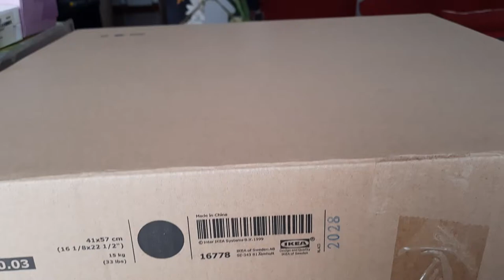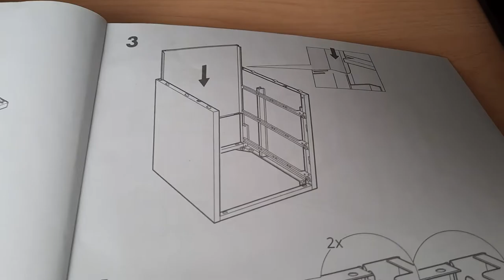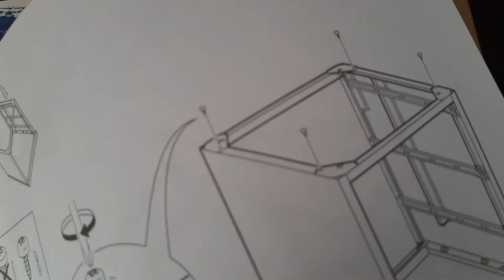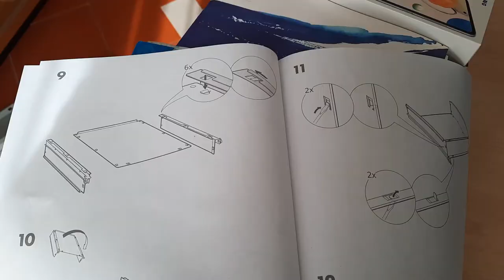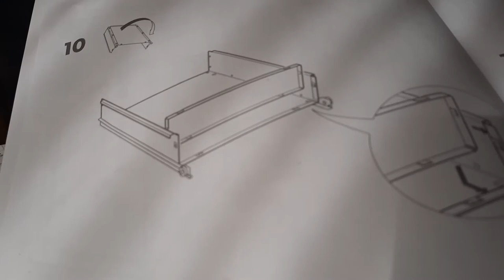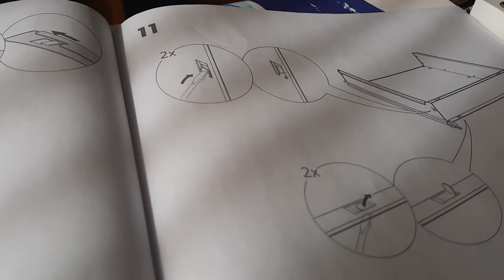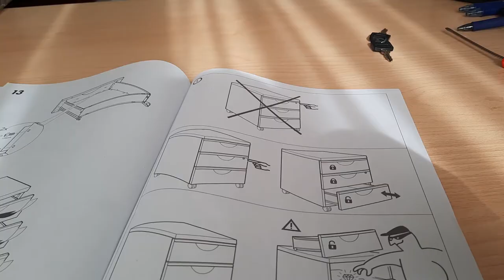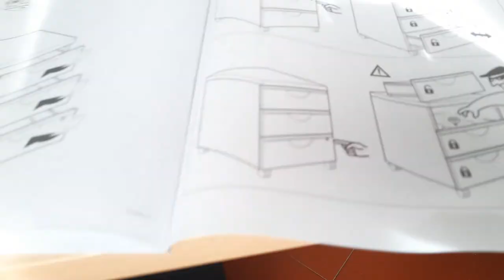TUTORIAL cassettiera ERIK IKEA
spiegazione passo per passo su come si monta questa comodissima cassettiera dell'ikea